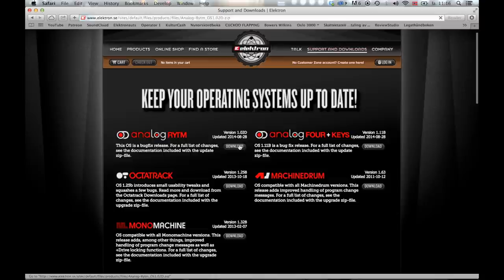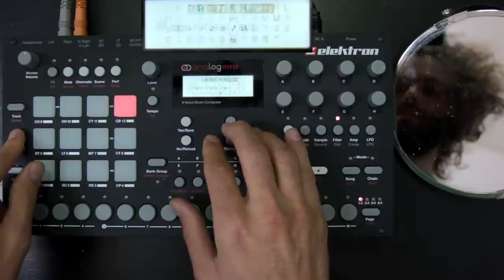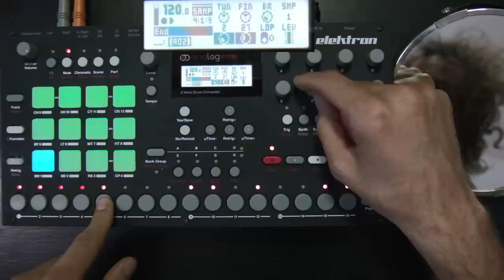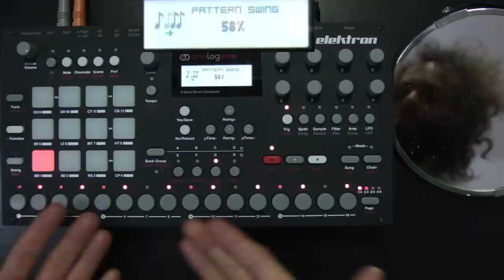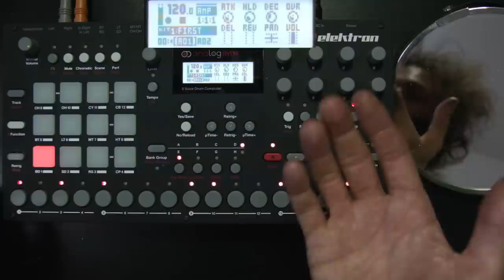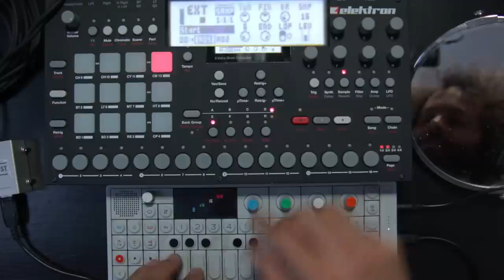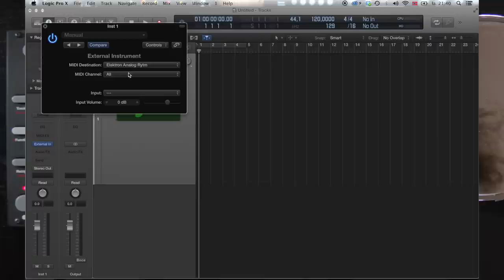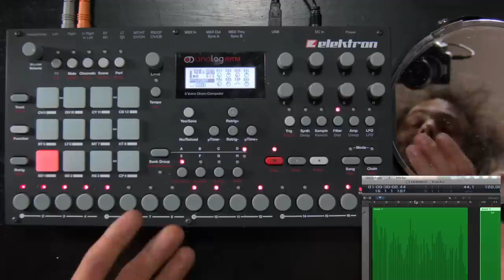Analog Rytm MEGA TUTORIAL - CUCKOO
I'm walking through a lot of technical aspects of the Analog Rytm here. No musical marvels, he he. But stuff like connecting it to Logic, uploading samples, managing projects, song mode, chain mode, swing, slide, connecting it to the OP-1, playing it from an external keyboard, recording automation in Logic etc.

Thanks elastic823h for breaking down when I'm talking about what!! Here's a list of chapters!

min/sec
1.08, update firmware
4.11, upload samples
8.30, moving files
10.20, initialize new project
12.25, using samples
14.42, keeping things alive
17.01, chain mode and copy patterns
21.44, song mode (26.30, store the songs)
27.44, swing
29.05, retrig
30.47, kits
32.48, trigless locks
36.19, pattern pushing
37.56, connecting external synths
39.31, syncing from external devices
44.29, play from external keyboard
46.55, record from external keyboard
47.47, connecting many devices
51.55, controlling rytm from logic
57.37, recording a rytm performance in logic
1.00.52, recording layers of automation
1.04.17, recording pattern changes